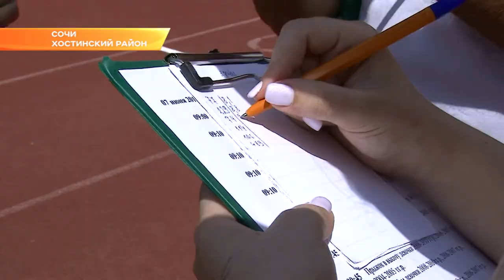В Сочи прошли городские соревнования по легкой атлетике. Новости Эфкате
В Сочи прошли городские соревнования по легкой атлетике